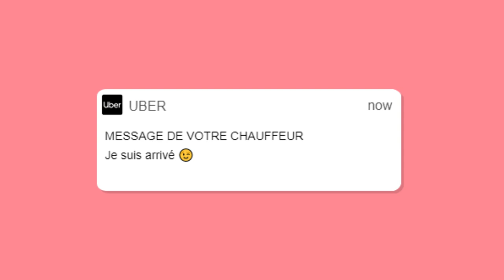UNE JOURNÉE AVEC MOI !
Hello !

Moi c'est Lara et bienvenue sur ma chaine YouTube où chaque semaine je te ferai gagner les jouets que je présenterai.
Aujourd'hui je te fais passer une journée avec moi !

Mon Instagram : @lara_tlass_ojjeh